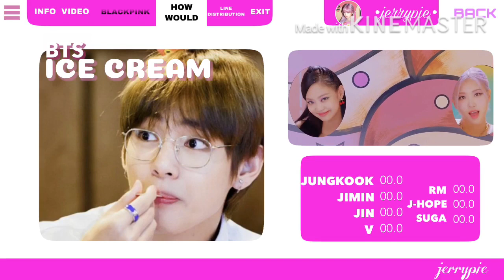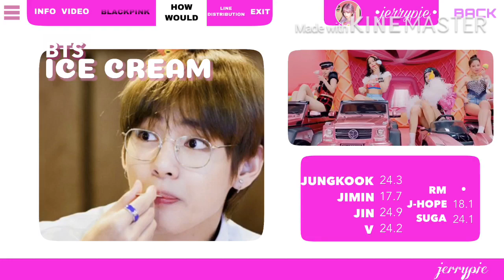How would BTS sing BLACKPINK with Selena Gomez 'Ice Cream' | 【 Line Distribution 】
_ Thumbnail : NATHAN
_ Description : NATHAN
1) Who is my bias?
- TWICE Jihyo, BTS Taehyung, EVERGLOW Yiren, BLACKPINK Jisoo, RED VELVET Irene, ITZY Ryujin, T-ARA Qri, SNSD Sunny

Feel free if you want to use my layout but please put a credit in the PINNED COMMENT in every video which where you use my layout and tell me if you use it ( also please don't make it 100 % same Imao )
Artist : BLACKPINK ; SELENA GOMEZ ; BTS
Song : ICE CREAM